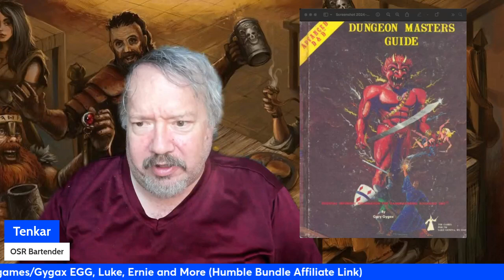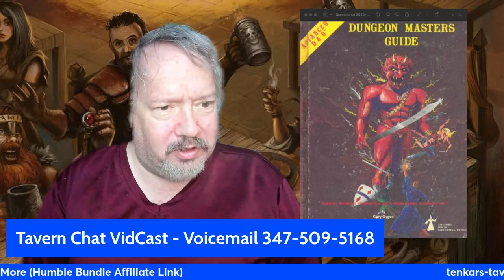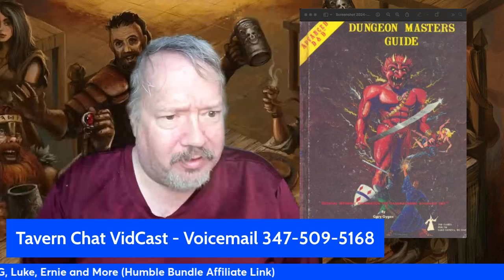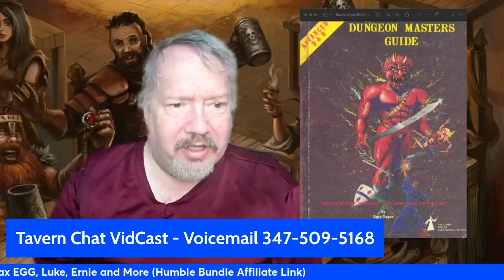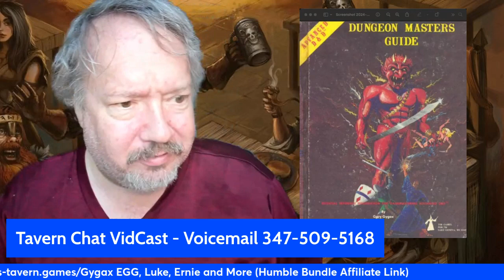When Were YOU Introduced To D&D, and By Who?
Some of us were introduced to the world of gaming by friends, others by siblings, parents, or teachers. How were you introduced to the world of gaming?